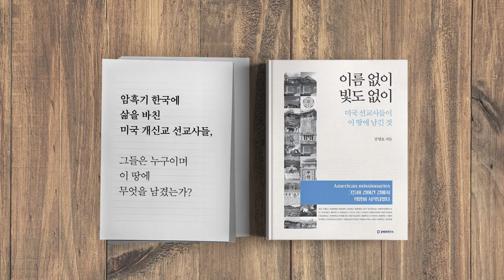북한에 투자했다가는 / 모두 탈탈 털린다 [공병호TV]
북한에 투자했다가는 / 모두 탈탈 털린다

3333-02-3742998 카카오은행 (예금주 : 공병호) / (텔레뱅킹 : 090 & 은행코드 : 90)

참고자료
1. 北통신망 구축해주고 쫓겨난 오라스콤 '당했다!', 전경웅, 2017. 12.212. 北서 7100억 벌어도, 못 갖고 나오는 이집트 오라스콤, 김민상, 중앙일보, 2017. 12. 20